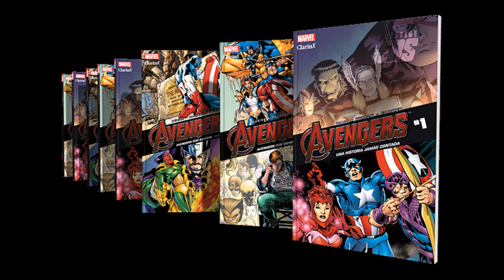Young Justice, Record de Infinity War, Miss Marvel en el UCM y más (NOTICIAS) | Zona Freak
Nuevo Resumen de NOTICIAS del canal. En este video vamos a hablar de la nueva imagen de YOUNG JUSTICE OUTSIDERS, el record alcanzado esta semana por Avengers Infinity War, también de Gotham, Agentes de Shield y Miss Marvel.

ZONA FREAK: Matías F. Romero (voz, guion y edición).

REDES: Síganme para enterarse todas las novedades del canal, así como también noticias del mundo del comic y del cine.

Gracias por COMENTAR y COMPARTIR.